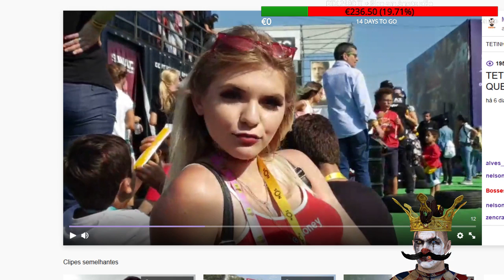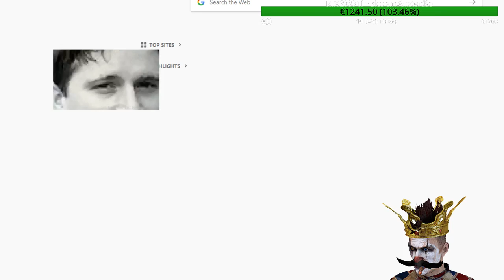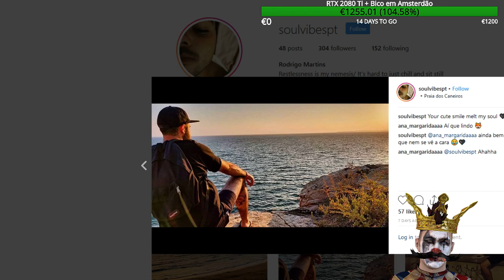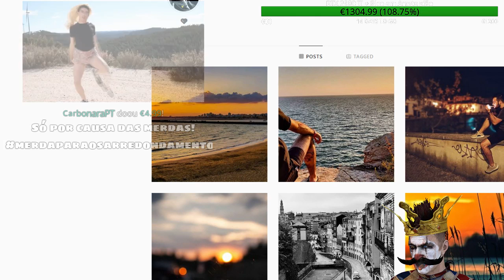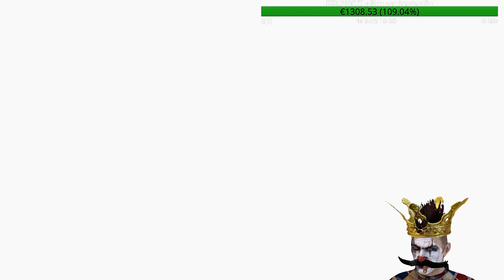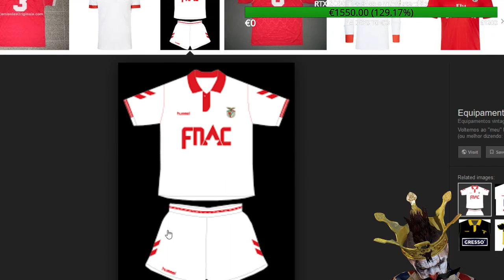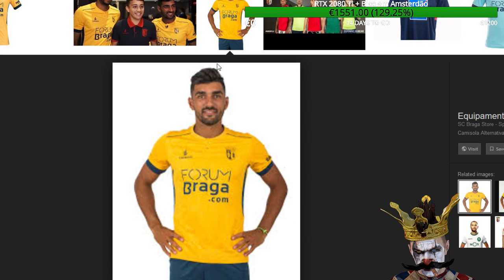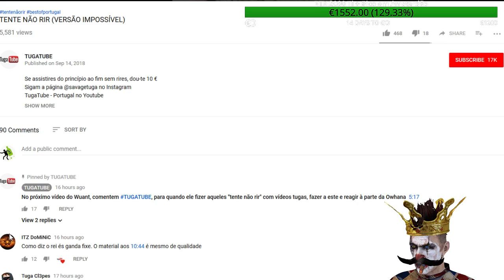Episódio 231 MoraisHD - Live 6 horas (5/7) DONATION DE 1000€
Morais recebe uma donation de 1000€ enquanto faz reacts e fica sem saber o que fazer.